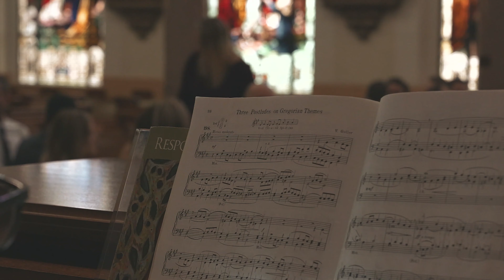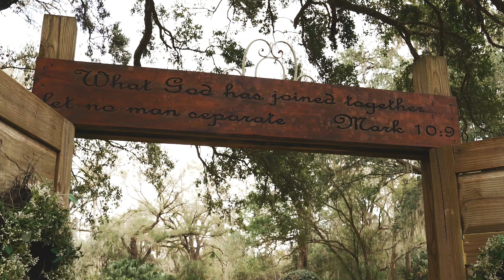Hannah + Masaki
From all over the world, guests traveled to watch the sacrament of matrimony between Hannah and Masaki.  After the "I Do's" in an amazing Catholic cathedral, these two love birds tear up the dance floor at a rustic garden venue.  Fun was certainly had by all!